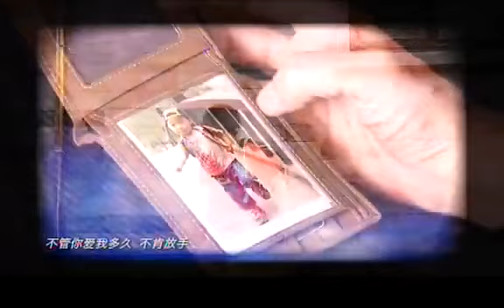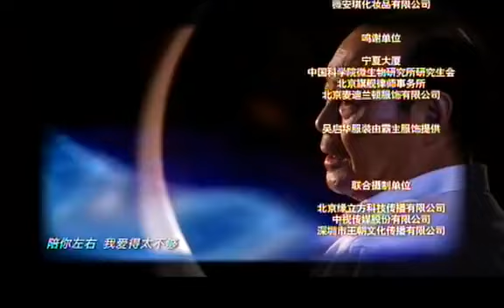【2023全網熱播電視劇】冤家親家 第13集：倆親家三代人演繹人間悲歡離合（主演：陳松伶，吳啟華，彭玉）